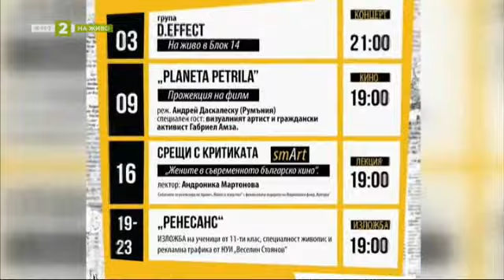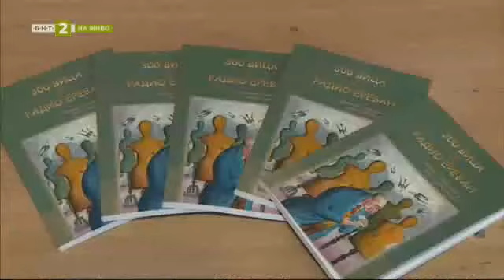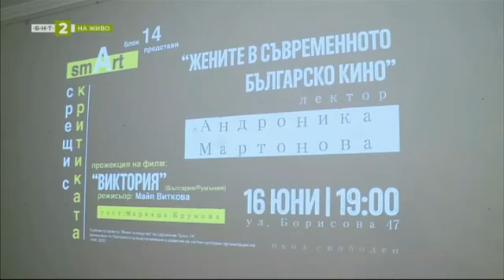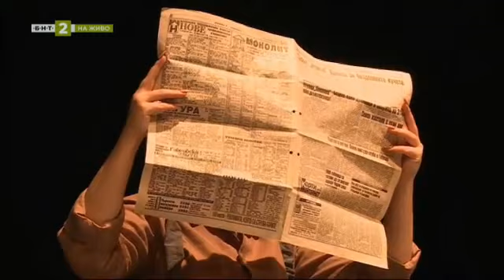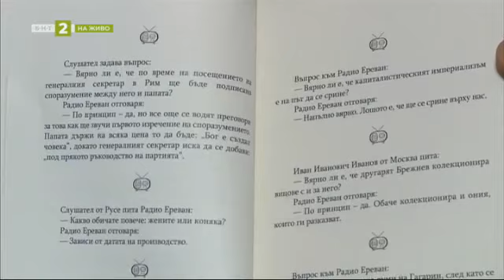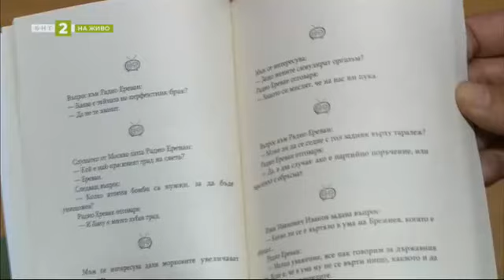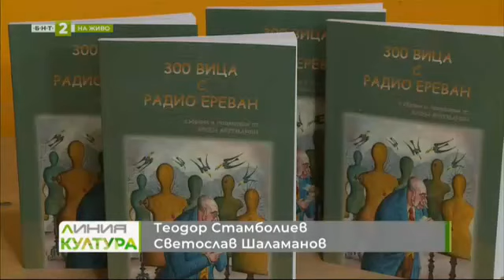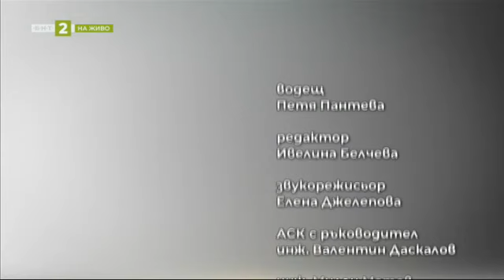Жените в съвременното българско кино – среща с проф. Андроника Мартонова - Линия култура, 16.06.2023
Гледайте предаването на Българската национална телевизия "Линия култура" на 16 юни 2023 г.

„Жените в съвременното българско кино“ – среща с проф. Андроника Мартонова в Сдружение за култура „Блок 14“

Премиера на най-новия спектакъл „Бивали Небивалици“ на Студентския театър „Пирон“ към Русенския университет

Традиционната българска кухня като живо културно наследство представи

Регионалният център за опазване на нематериалното културно наследство в Югоизточна Европа под егидата на ЮНЕСКО

IХ Национален фолклорен фестивал „Сцена под липите“ в село Николово

Арсен Арзуманян представи пред арменската общност в Русе новата си книга „300 вица с радио Ереван“